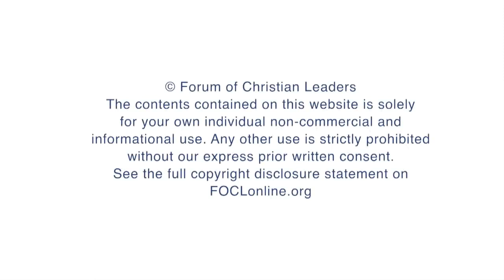Seven Areas We Can Confidently Engage Islam (Dr. Jay Smith)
Link to the Sept 12, 2020 video on the FOCLOnline YouTube Channel

 FOCLOnline states –

There are seven key topics between Christianity and Islam that greatly impact Muslims and the communities they live among: peace and violence, gender tensions, relevancy, Jesus or Muhammad, the Bible or the Qur'an, Kingdom of God vs the Khilafa, and YHWH vs. Allah. Thus, this talk explores seven areas where the Christian can help their Muslim friends realise that the Islamic position is not only fallible, but that there is a far better alternative found in the foundational teachings of the New Testament.